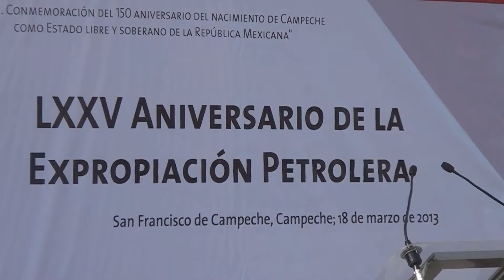CAMPECHE ES EL MOTOR ECONOMICO DE PEMEX, SE CONSOLIDAN PUERTOS EN EL ESTADO